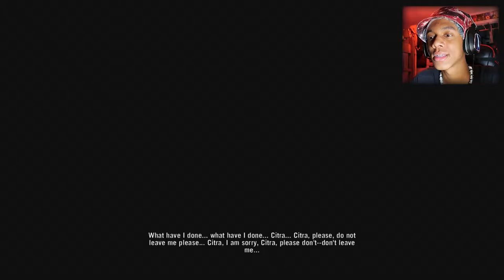FAR CRY 3 ENDING !!!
THIS IS THE ENDING OF FARCRY 3 AND GOATELI'S PLAYTHROUGH HOPE Y'ALL ENJOYED!